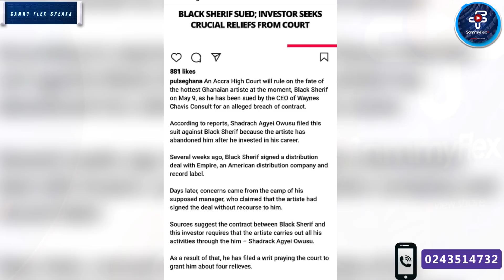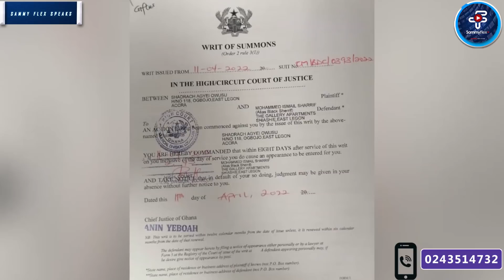Emergency 🚨! Seven (7) Immediate Things Black Sherrif Should Do After The Law Suit Else…